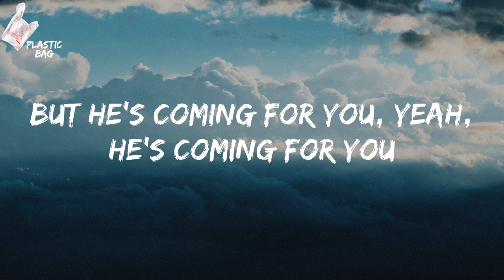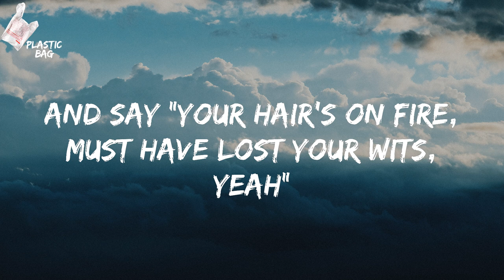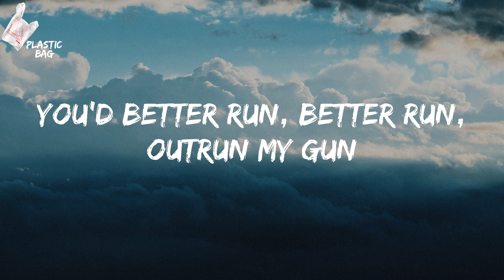Madism - Pumped Up Kicks (TikTok All the other kids with the pumped up kicks Lyrics)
Madism - Pumped Up Kicks TikTok
Madism Pumped Up Kicks Lyrics
TikTok All the other kids with the pumped up kicks Lyrics

Lyrics:
He won't look around the room, he won't tell you his plans
Got a rolled cigarette
Hanging out his mouth, he's the cowboy kid
Yeah, found a six shooter gun
In his dad's closet, in a box of fun things
I don't even know why
You'd better run, better run, outrun my gun
You'd better run, better run, faster than my bullet
I've waited such a long time
And say "Your hair's on fire, must have lost your wits, yeah"